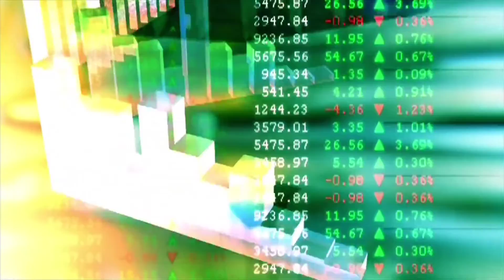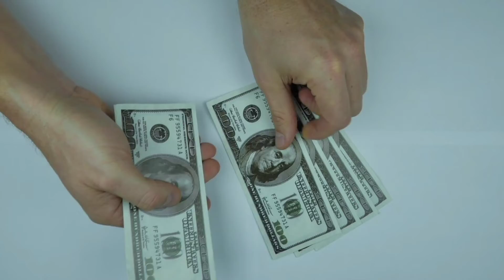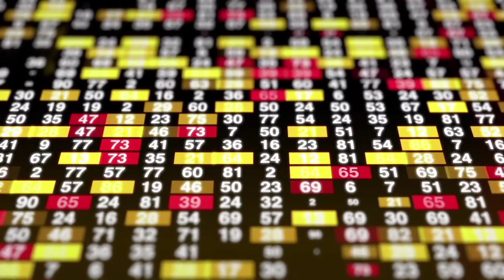शेयर बाजार के बिग बुल राकेश झुनझुनवाला का निधन 😭😭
share market ke big bull ki death

share market के दिग्गज इन्वेस्टर राकेश झुनझुनवाला की बीमारी के चलते कैंडी ब्रिज अस्पताल में निधन